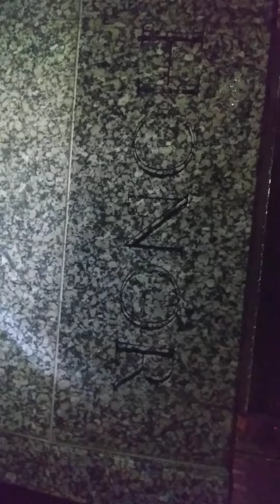They had asked about my umbrella I had told them that they tried to take my umbrella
they did